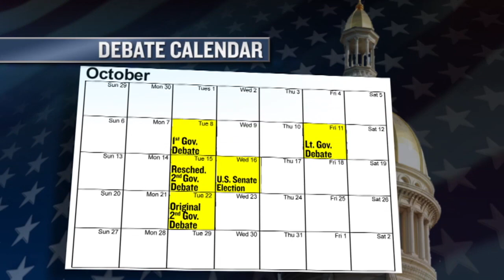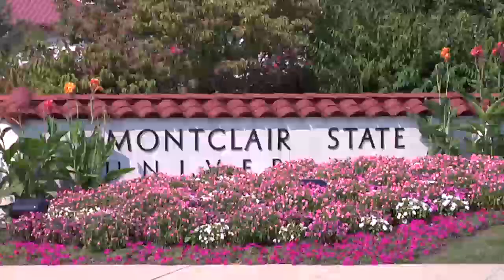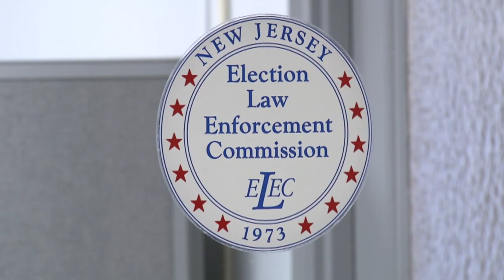Disagreement Over Second Gubernatorial Debate Date Continues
Democratic gubernatorial candidate Barbara Buono's campaign officials say she won't debate Gov. Chris Christie Oct. 15 because of its proximity to the special U.S. Senate election. Christie has already released a schedule with Oct. 15 listed as a debate date. For more New Jersey news, visit NJ Today